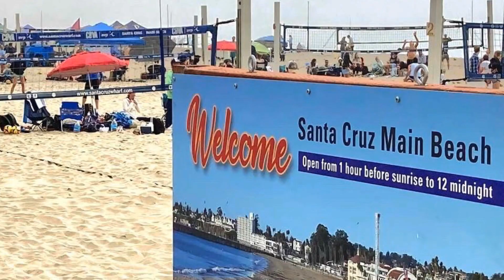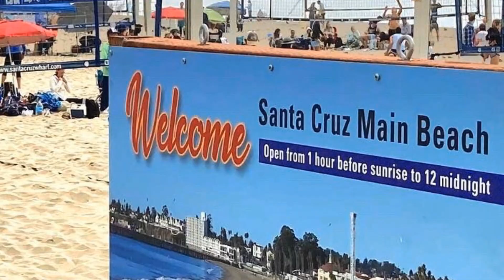Ep 1: | Bouzeid/Marie Duclayan vs Baudon/Larson | 05-27-23 Santa Cruz OPEN | Women's Quarter #1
Episode 1: | 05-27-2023 CBVA Santa Cruz OPEN | 831HSUSA 3864 | @hotsandusa (SANTA CRUZ CA) quiksnapdown from the 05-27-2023 CBVA Santa Cruz OPEN from Main Street Beach! Enjoy the Women's OPEN quarter final matchup #1 featuring Sara Bouzeid/ Kayla Marie Duclayan vs Vero Baudon/ Sloan Larson.
Another day of great beach volleyball action from Main Beach!
RESULTS:
Women’s OPEN:
1st Place: Marilu Pally/ Amelia Vugrincic 🇺🇸🏐🥇🏆
2nd Place: Chelsea Ono Horn/ Kristine Hjembo 🇺🇸🏐🥈
3rd Place: Kayla Marie Duclayan/ Sara Bouzeid🇺🇸🏐🥉
3rd Place: Alana Patyk-Randa/ Paola Jacobs 🇺🇸🏐🥉
RESULTS:
Men’s OPEN:
1st Place: Cole Aidnik/ Kyle Baily 🇺🇸🏐🥇🏆
2nd Place: Colton Jeffrey/ Zac Pittard 🇺🇸🏐🥈
3rd Place: Julien Pally/ Chicory Roth 🇺🇸🏐🥉
3rd Place: Kawai Hong/ Ben Airola 🇺🇸🏐🥉
HOTSAND™USA mobile…all original content & beach volleyball community visibility! 🇺🇸🏐